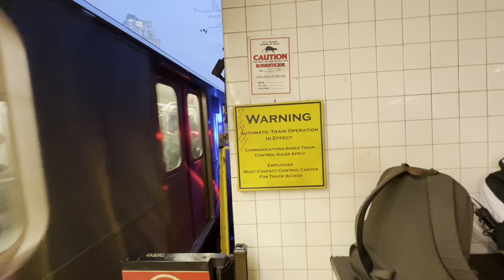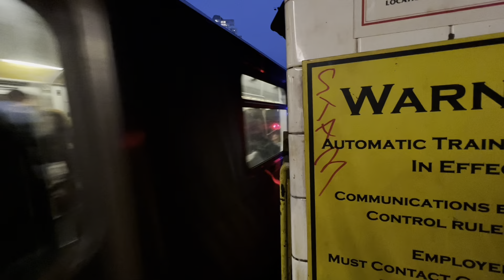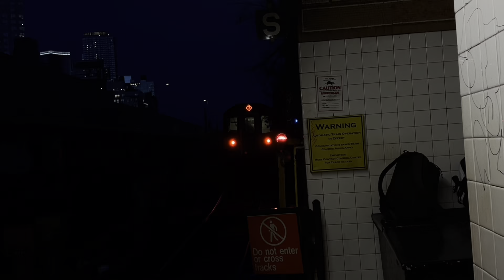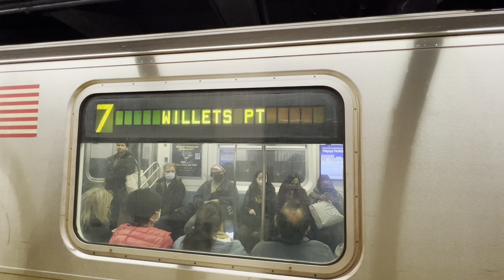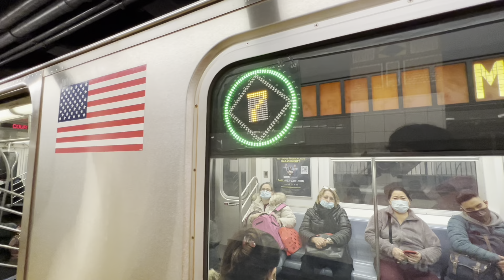NYCT| IRT Flushing Line 7 LCL and 7X EXP action video @Hunters points avenue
Hope you guys enjoy :) taken with Jack (: